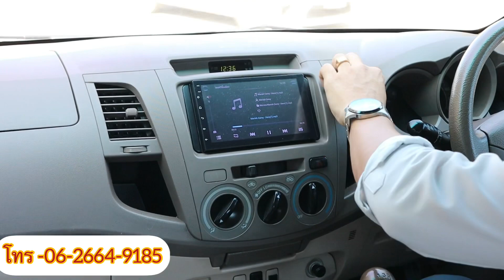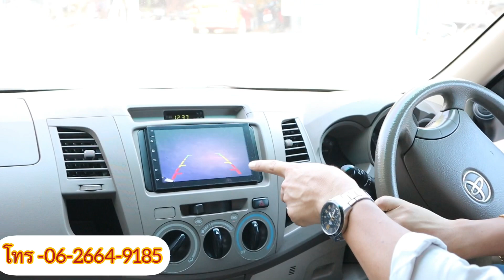รีวิวToyota Vigo 2006 e ออกรถฟรี เงินดาวน์ รถสวย รถบ้าน100%รถเดิมสวยมากๆ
แนะนำเต็นท์รถยนต์มือสอง ซื้อขายรถ Toyota Vigo 2006 e รถบ้าน100% รถสวยเดิม ออกรถฟรีดาวน์ ออกรถไม่ต้องใช้เงิน สนใจสอบถาม รายละเอียด เพิ่มเติม ได้ โทร ☎️ 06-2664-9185 ติดต่อ คุณ เต้ พัทยา. ต้องขอบคุณ ทุกกำลังใจ กดไลน์ กดแชร์ ถูกผิดต้องขออภัยด้วยนะครับผม thanks you very much everyone รับงาน ถ่ายโฆษณา ถ่ายวิดีโอ รีวิวสินค้า ทุกชนิด ติดต่อ ได้เลยครับผม